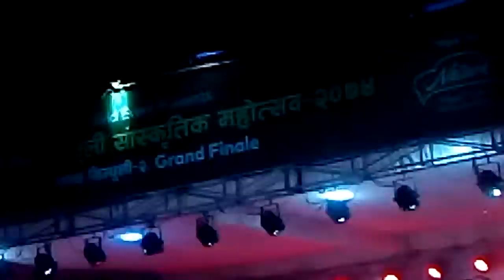Best Dance sbeen carkey